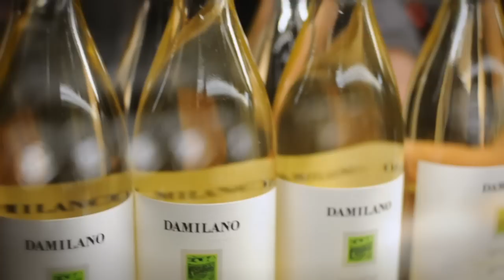HAWKSWORTH RESTAURANT - Hawksworth Restaurant Premiere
Hawksworth Restaurant is now open. David Hawksworth has returned to the Vancouver dining scene displaying the same skill, energy and passion that first earned him international recognition as one of the country's foremost chefs. Having assembled a stellar team of talented and dedicated professionals, the restaurant is already earning excellent reviews.  Located at the historic Rosewood Hotel Georgia.